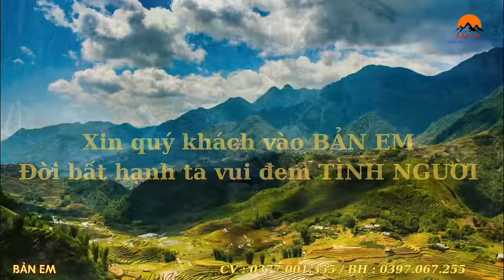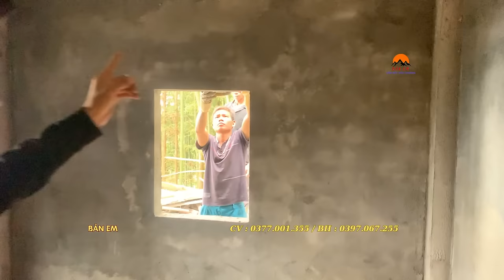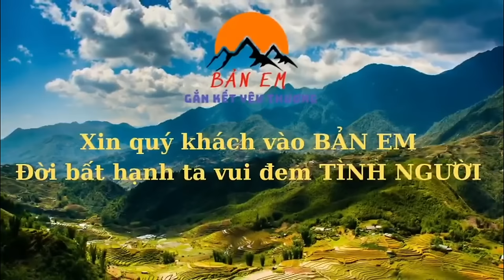Em Sử Ngày Càng Ngỡ Ngàng Khi Thấy Nhiều Vẻ Đẹp Tiềm Ẩn Trong Ngôi Nhà Chưa Lộ Diện Hết